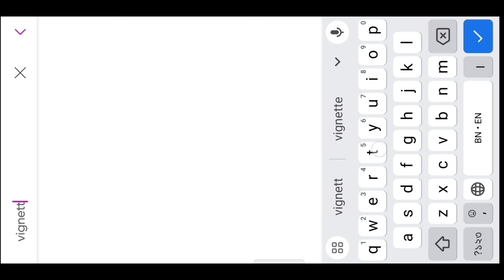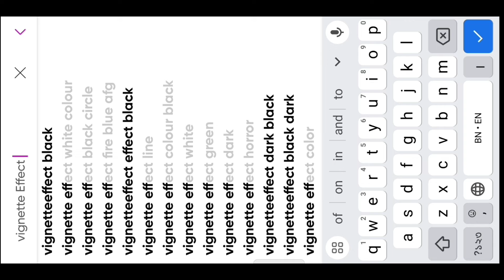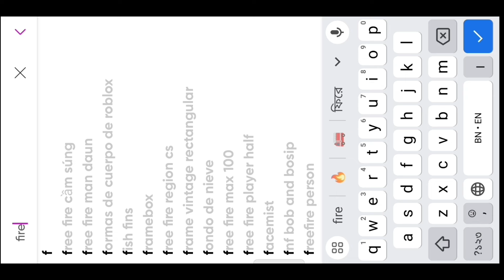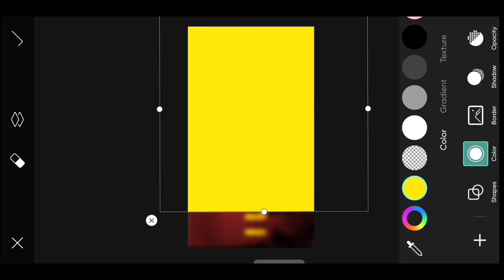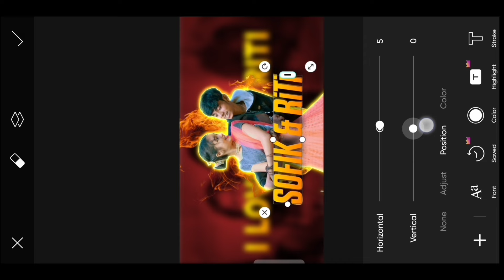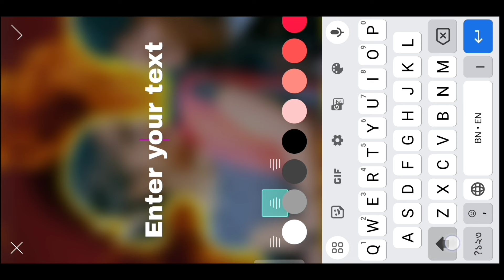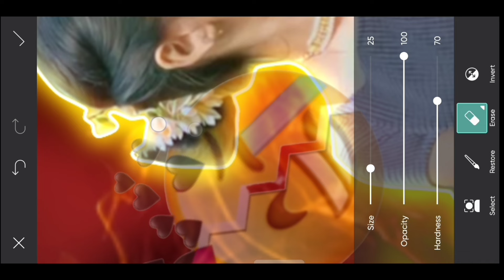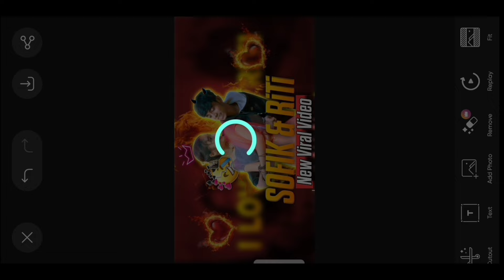Sofiker Video | Sofiker Thumbnail Editing ✅ Palli Gram Tv | Sofik 😈 Edit Thumbnail Picsart 🔥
Sofik | Sofik Video | Comedy Sofik | Sofiker Comedy | palli gram tv letest funny viral
Cratoon

sofik er natok
palli gram tv choto baler bou part 2 sofik
choto baler bou part 2
comedy tiktok
bin tere sanam dj
Bangla Funny Video Beiman,
 Sofik New Funny Video,
Palli Gram TV Letest Funny Video 2023,
Sofik & Srabon,
Bengali Funny Video,
sofiker video,
sofik,
 banglacartoon,
 funny comedy,
 sofik comedy notun,
new comedy,
sophik,
আনফিট পুলিশ,
Unfit Police,
আনফিট পুলিশ l Unfit Police,
 Bangla Funny Video Unfit Police,
 Sofiker New Natok Unfit Police,
new natok,
Sofiker New Natok 2024,
 2024 new natok
সেই তুমি Palli gram tv
palli gram tv Sofik er natok

sofiker new video sofiker video
pali gram tv
sofiker new natok 2023
sofiker natok
palli gram tv sofiker er natok
bangla natok
bangla new natok 2022
bangla cartoon
bangla funny video
hasir video
gramer golpo
bengali funny video
comedy video
sofiker comedy
bishu
riyaj
sofik & sraboni
new bangla natok
sofik video
comedy sofik
sofiker notun video
tuhina
Palli Gram Tv Letest video
Thumbnail editing